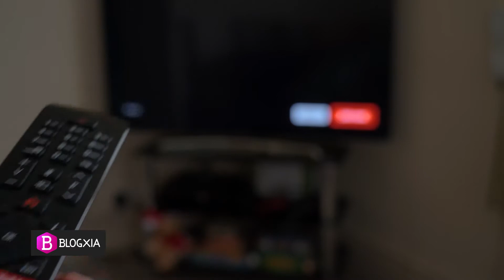TIPOS de TELEVISIONES que existen 📺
Según avanza la tecnología todos los productos avanzan con ellos, y hoy vamos a hablar de uno en concreto que se modifica a una velocidad muy rápida para ayudarte a tomar una decisión si estas pensando en adquirir una televisión.

00:00 - Intro
00:44 - Conoce que tipos de televisores existen
01:47 - OLED
03:16 - LCD
04:08 - LED
05:02 - Plasma
06:38 - Cierre